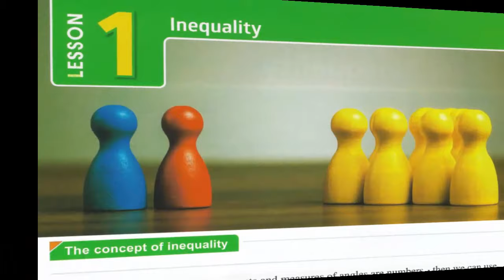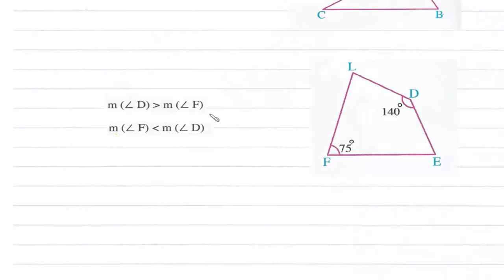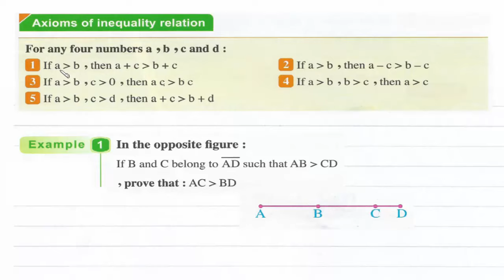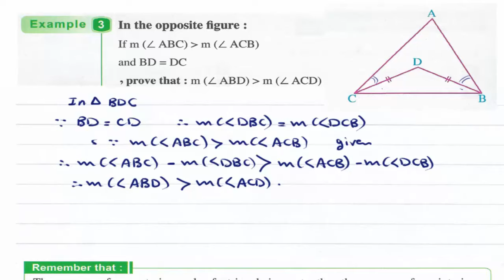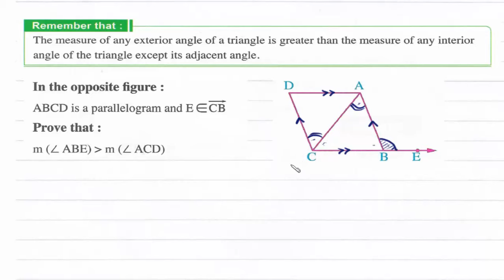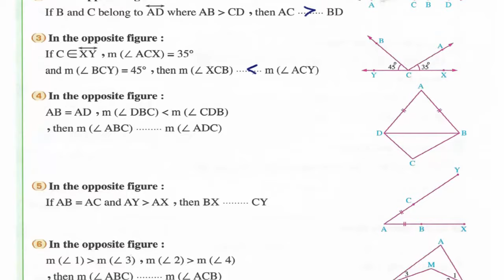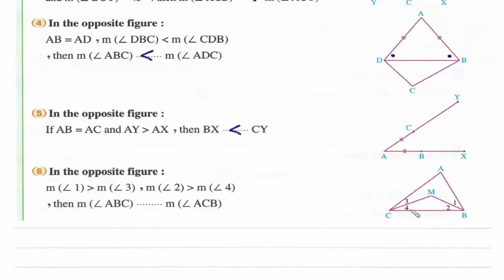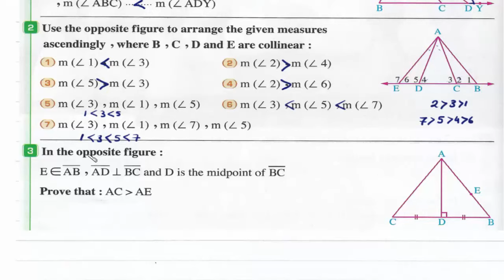Prep2- 1st term 6- Inequality شرح رياضيات ثانيه إعدادى لغات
Geometry
UNIT 5 :
Lesson 1: Inequality